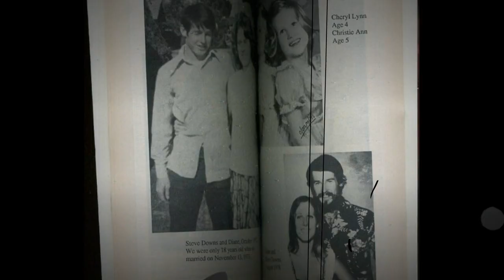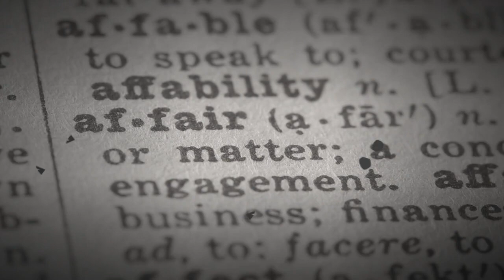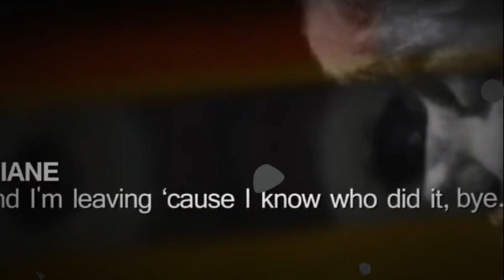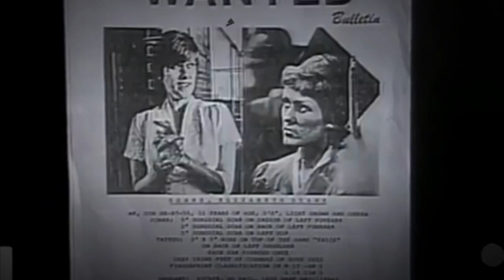Mother Shot her Three Kids To Be Attractive to Her Lover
Elizabeth Diane DOWNS

00:00 Diane Downs
04:00 Steve Downs
08:00 A horrible tragedy
13:00 Diane lies
20:00 Diane Investigation
33:00 Diane trial
39:00 Diane Downs escapes prison

Classification: Murderer
Characteristics: Parricide - Shot her three children to make herself available for the man she obsessively loved
Number of victims: 1
Date of Murder: May 19, 1983
Date of arrest: February 28, 1984
Date of birth: August 7, 1955
Victim profile: Her daughter Cheryl Lynn, 7
Method of murder: Shooting (.22 calibre Rugger semiautomatic pistol)
Location: Lane County, Oregon, USA
Status: Sentenced to life in prison plus fifty years in 1984. Downs escaped on July 11, 1987, and was recaptured on July 21. She received a five-year sentence for the escape